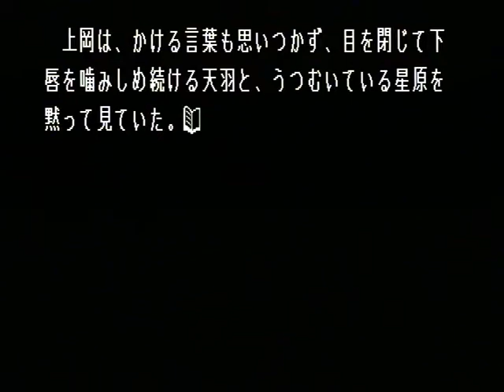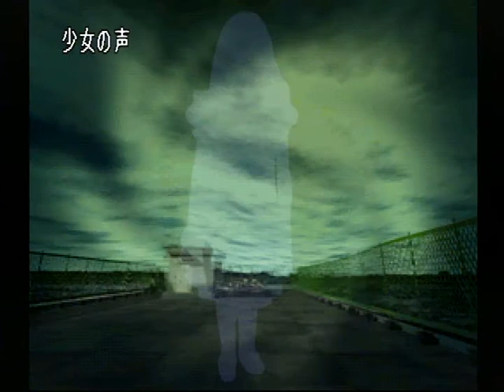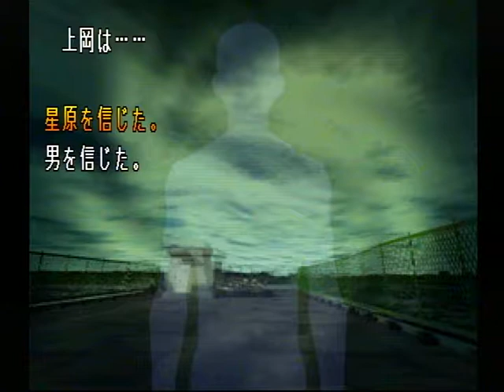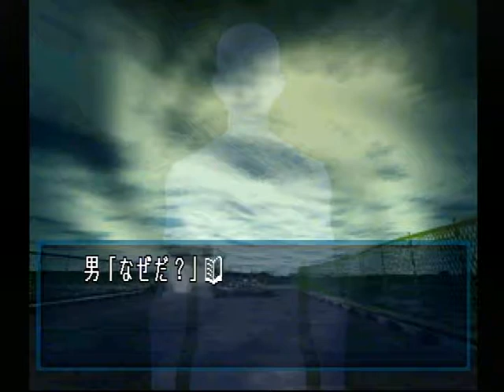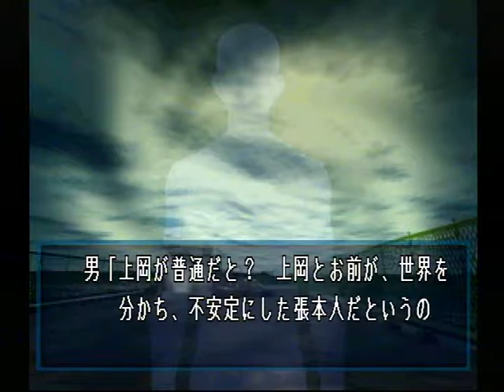【PS】Lの季節 ベストエンド Part５０ 百合編 ～……全部、私が引き起こした事です…… 【スタートオンゲームズ】【スタゲー】【JAPAGE】